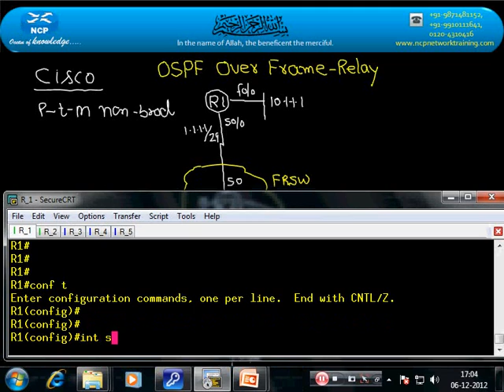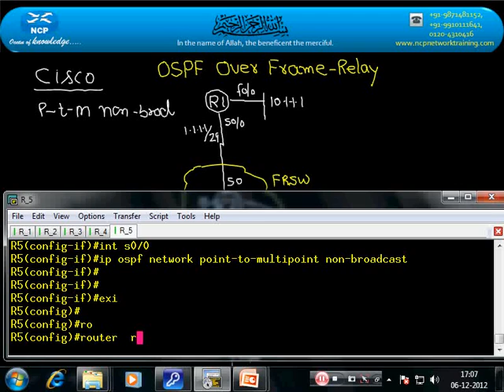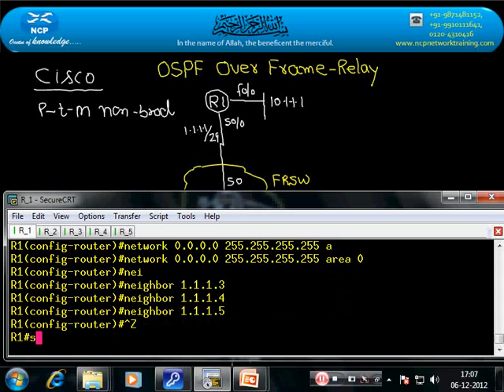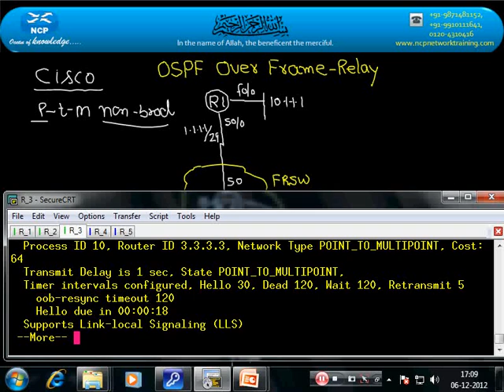OSPF Video Over Frame-Relay (NBMA Cisco P-T-M non-broad) Part 6@